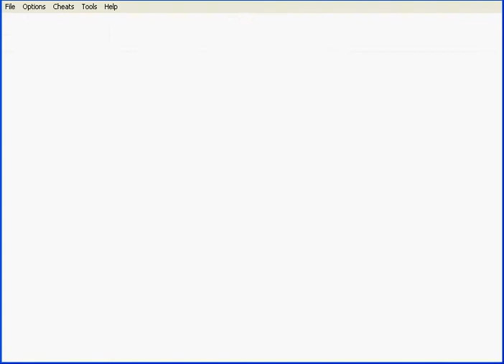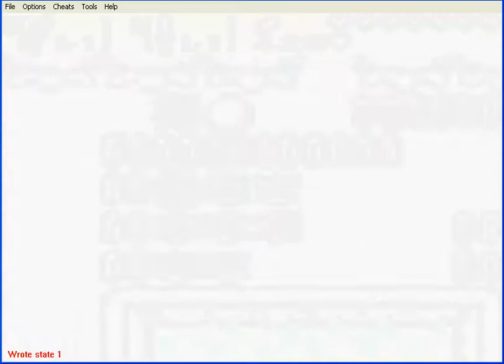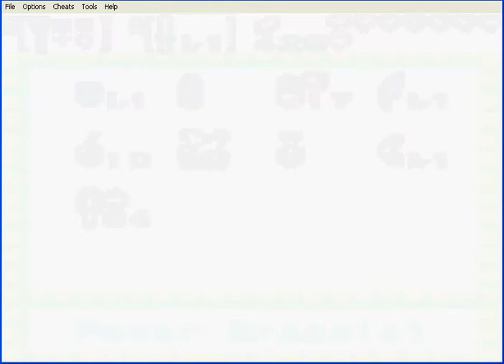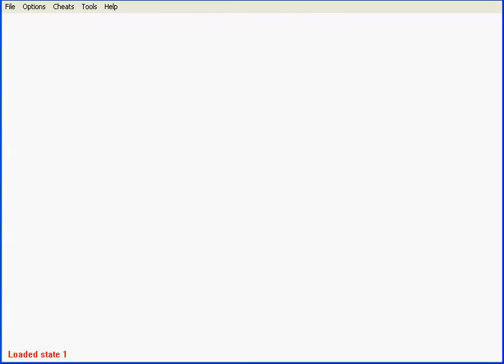Eddy's LP: GBC Oracle Of Seasons Pt14: It's Science!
In this part, we head to the tower of Autumn and get our Rod blessed with Autumn. After, we head back to Eyeglass Lake as we enter Level 5: Unicorn's Cave. The annoying fuckers from Link's Awakening is in this dungeon too and then we get the Magnetic Glove!